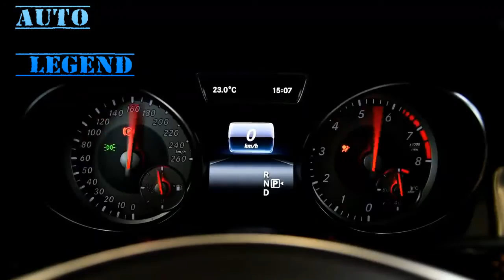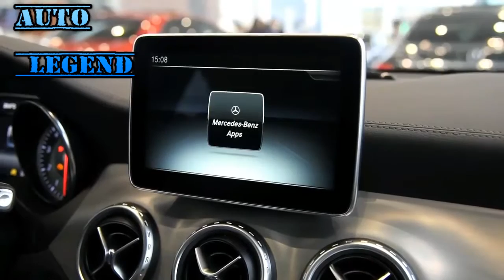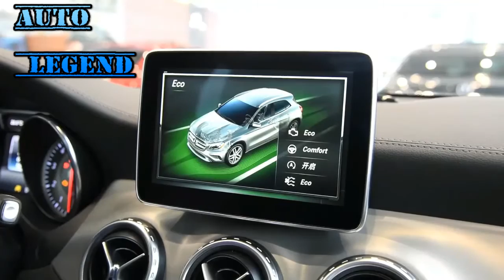2016 Mercedes Benz GLA 260 4MATIC Sport International Car Review